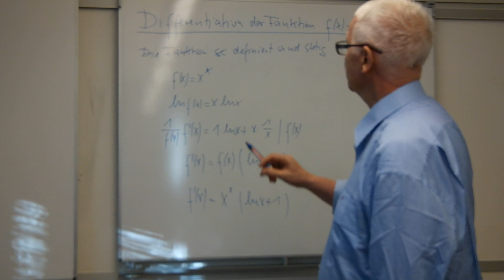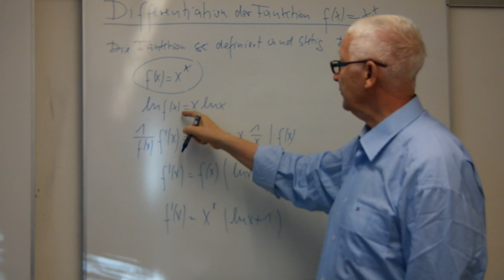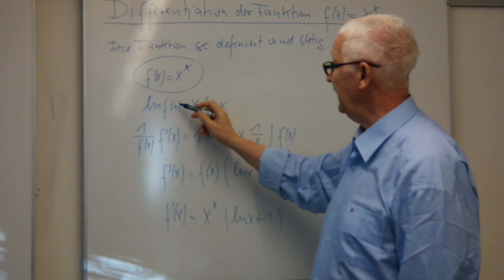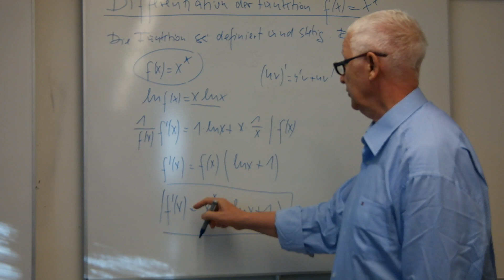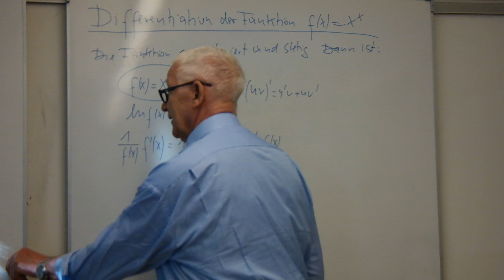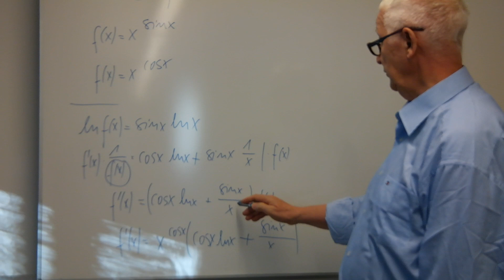Ableitung der Funktion x^x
Es wird die logarithmische Differentiation gezeigt